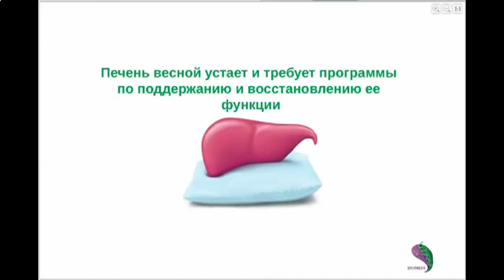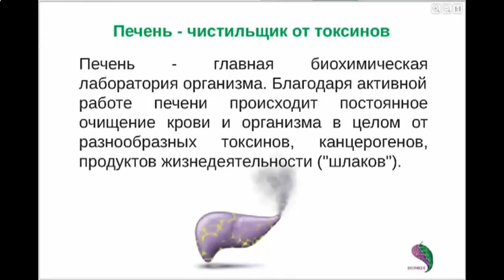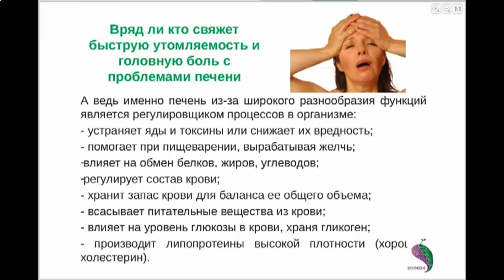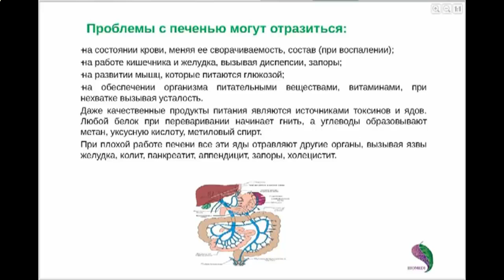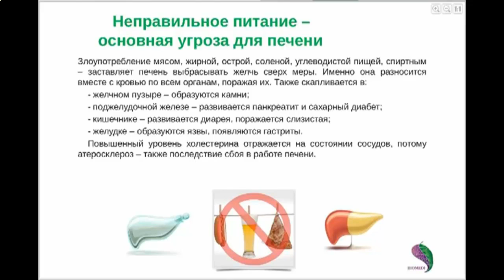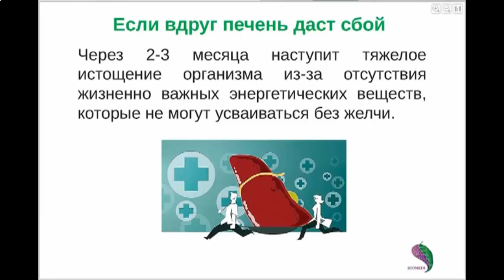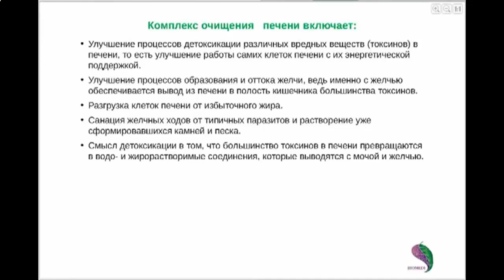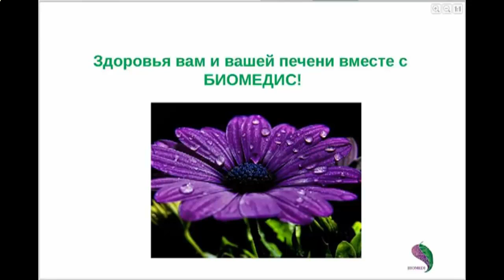Домашнее лечение печени, признаки болезни печени, как лечить болезни печени, заболевание печени